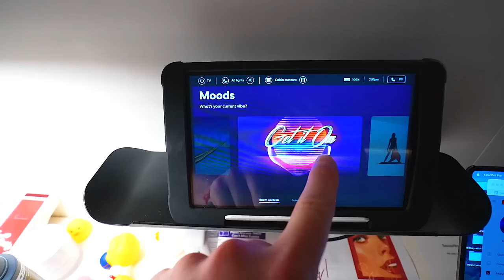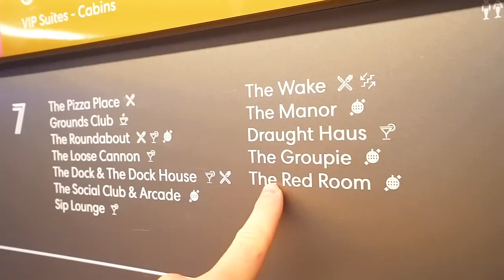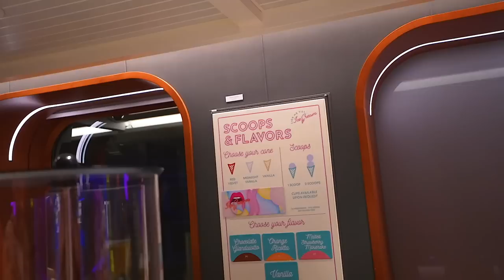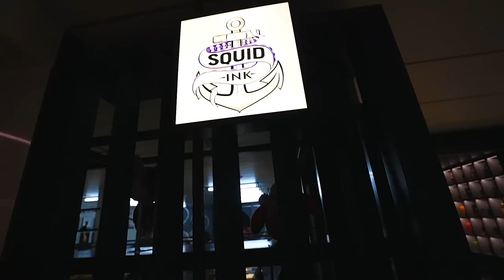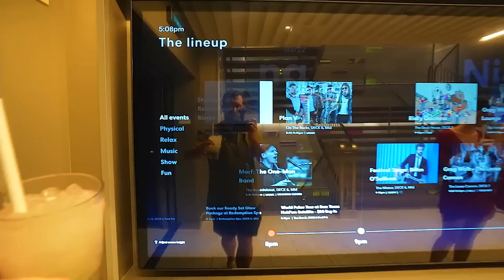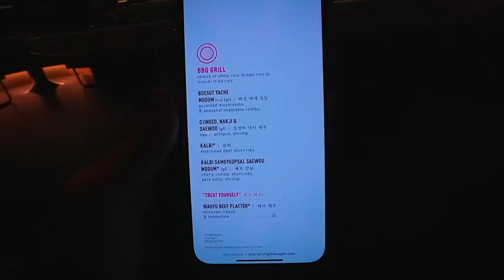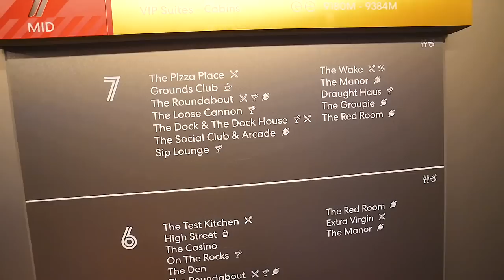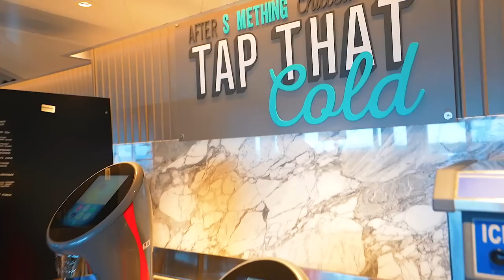Our Night 1 On The Controversial Scarlet Lady: First Impressions, Dinner at Gunbae, And Breakfast